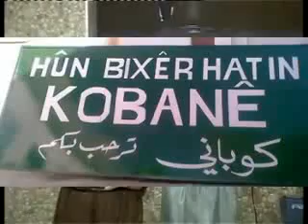barham shamami u mohamad bokani bo kobane 2015